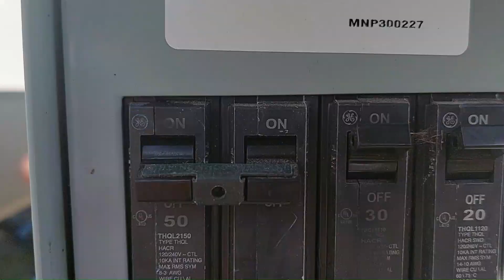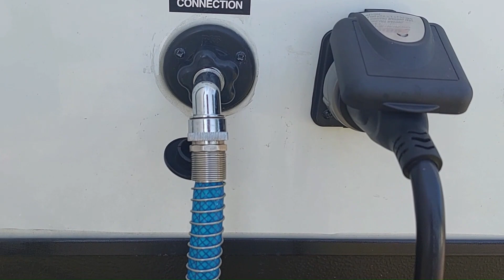在营地给房车接水电| 房车新人| 房车营地| 房车知识| 房车新手|详细讲解| 连接房车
在营地如何给房车接上水，下水和电，详细讲解 | 房车新人| 房车营地| 房车知识| 房车新手|详细讲解| 连接房车
How to hookup rv at campsite